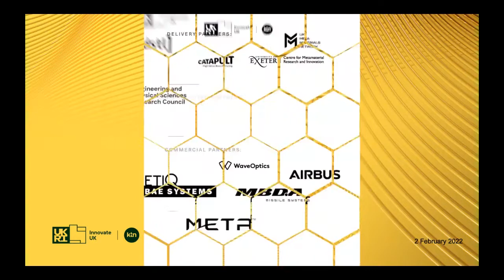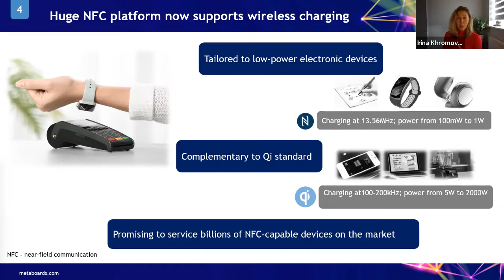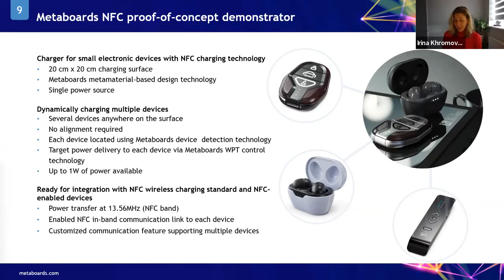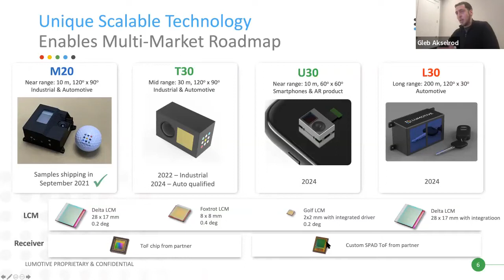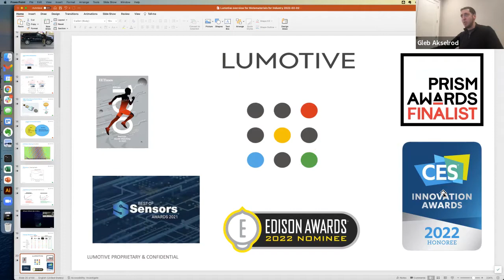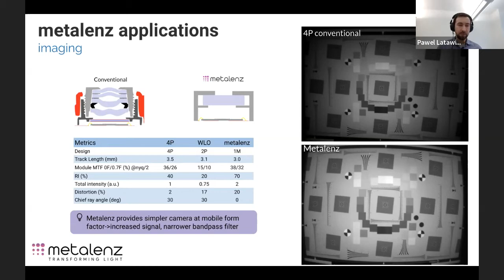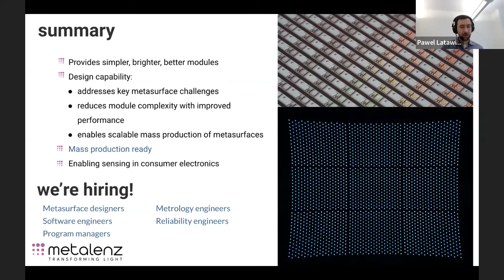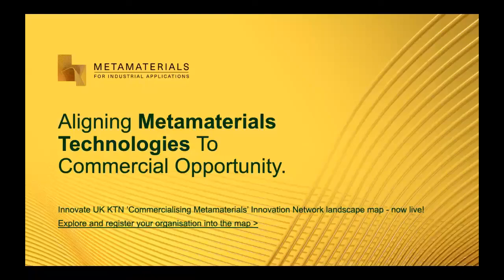Metamaterials for Industrials Applications - Consumer Electronics and Photonics Session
As with comms, our everyday life is dominated by portable electronics, and areas like faster and better charging are just as key here as for electric cars. In addition, improved and smaller displays will continue to drive innovation and open the door to materials technologies like metamaterials.

Chair of the session: Dr Sven Knowles,Knowledge Transfer Manager Electronic Systems, Innovate UK KTN

Keynote speakers:
- Dr Irina Khromova, Chief Technology Officer, Metaboards - SME challenges: from science to business
- Gleb Akselrod, CTO & Founder, Lumotive
- Pawel Latawiec, Vice President of Design & Computation, Metalenz

Explore and register your organisation into the Innovate UK KTN ‘Commercialising Metamaterials’ Innovation Network landscape map

Follow us on SlideShare to find the slides from all Innovate UK KTN webcasts